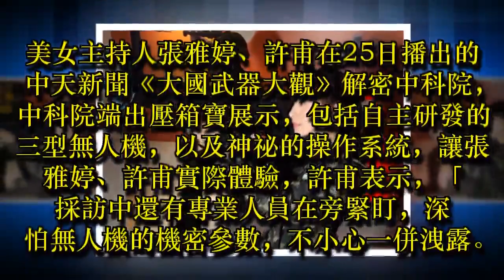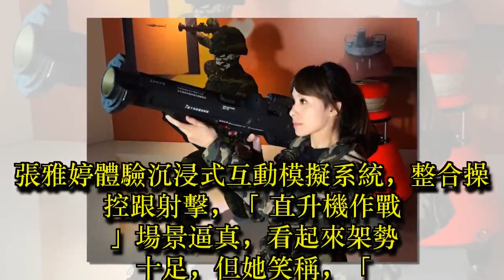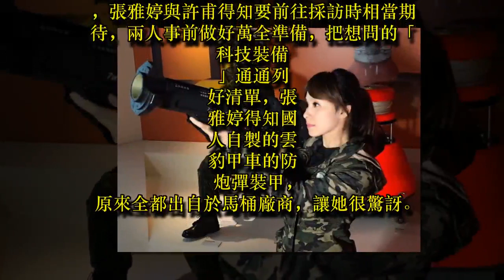美女主播穿軍服 手拿武器超性感